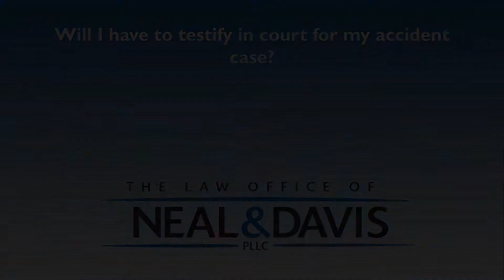Will I have to testify in court for my accident case?